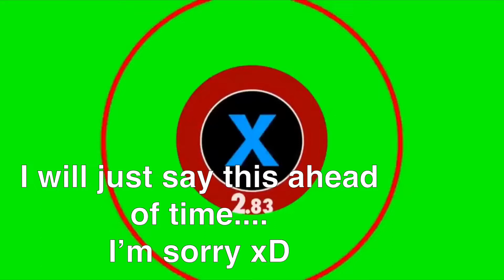Double Boost Meme